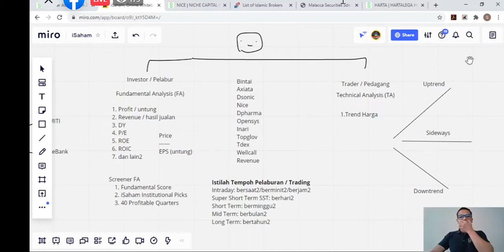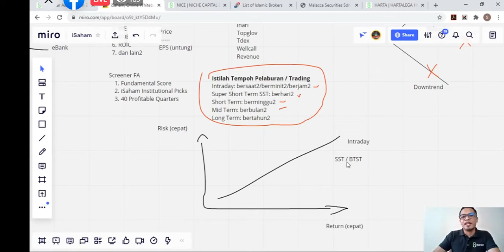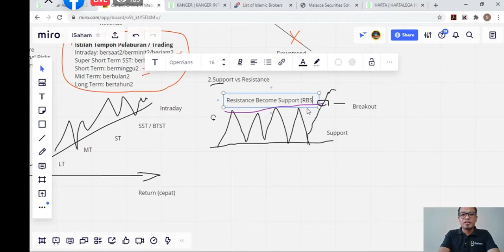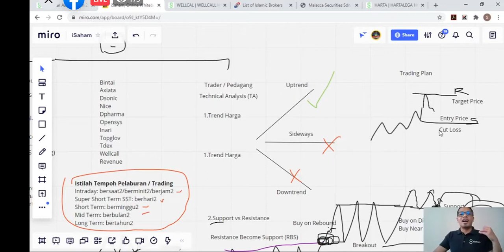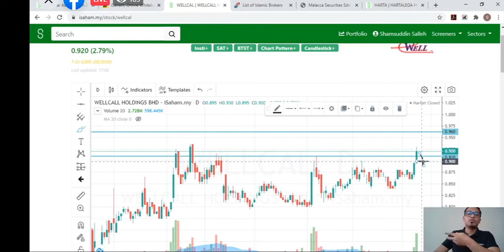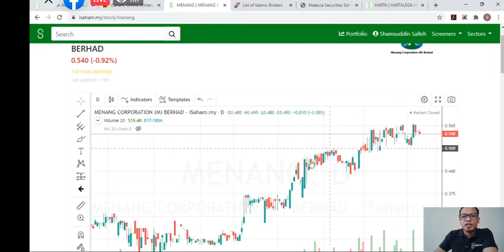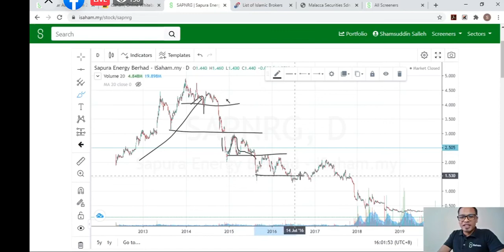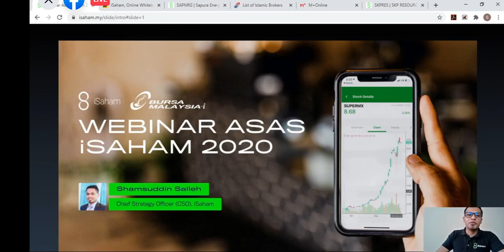📈iSaham Batch 16 Webinar Asas part3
Ilmu Pelaburan Saham.

Moving average (MA),
Exponential moving average (EMA),
Stochastic oscillator,
Moving average convergence divergence (MACD),
Bollinger bands,
Relative strength index (RSI),
Fibonacci retracement,
Ichimoku cloud,
Standard deviation,
Average directional index,
Bursa malaysia
KLSE,
Saham,
Cutloss,
Untung,
Rugi,
Teknik Saham,